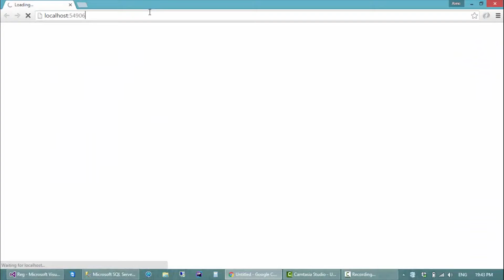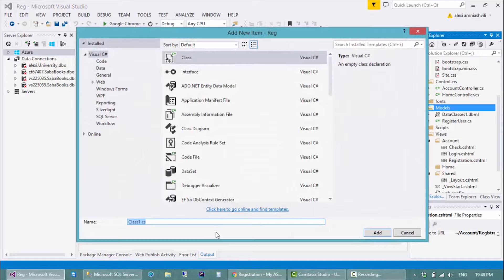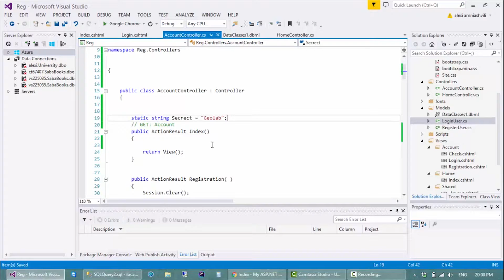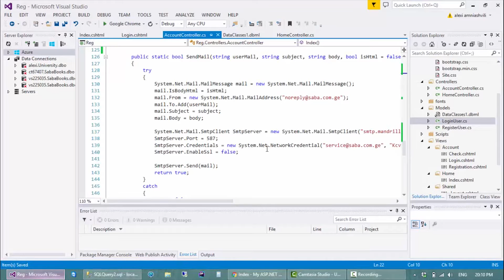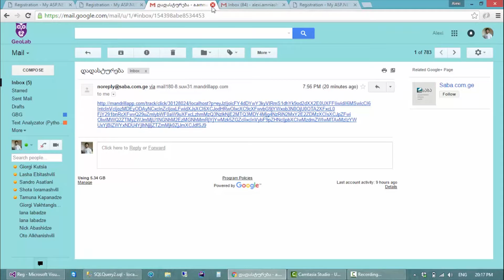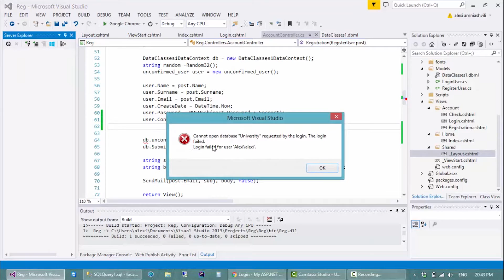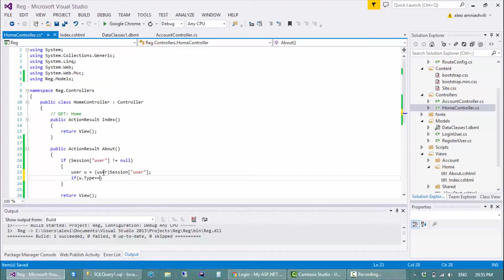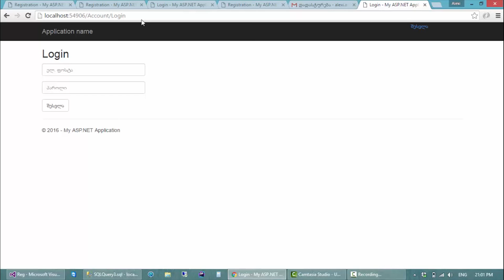ASP.NET MVC 08